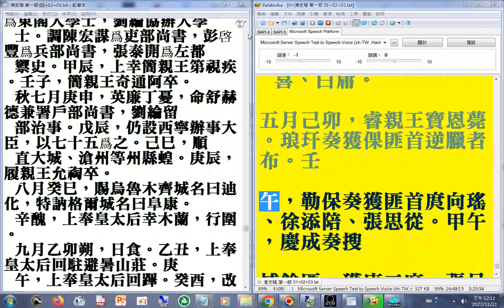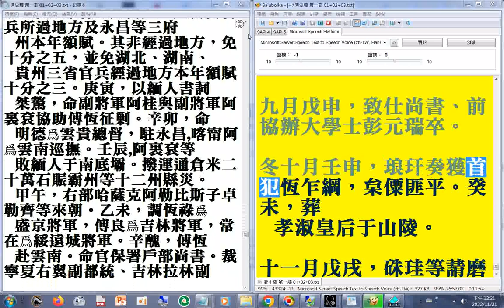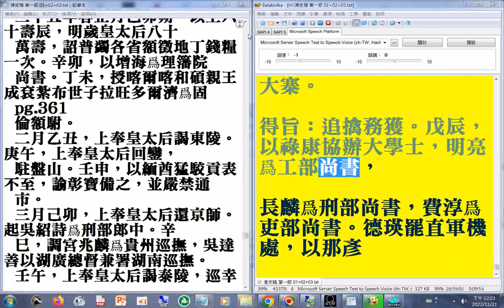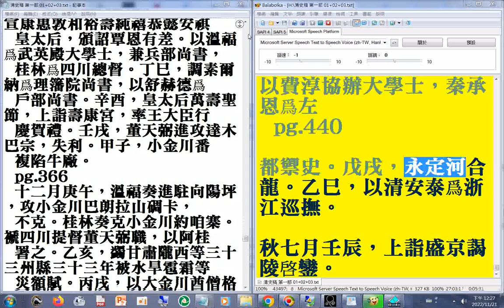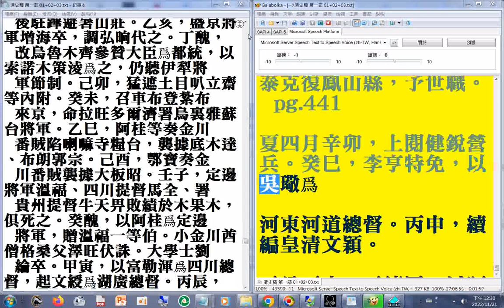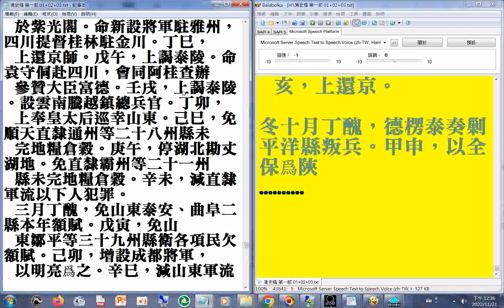第一部 03 p.389a...441#二十六史全文逐字唸(使用電腦報讀程式#Balabolka朗讀逐字唸，部分破音字讀音有誤請見諒)_+瀏覽p.152...378